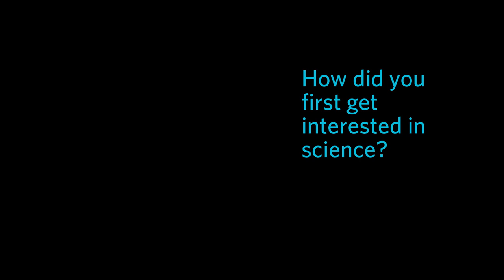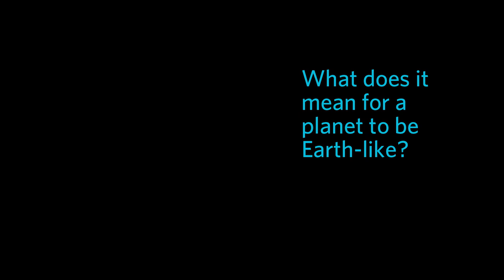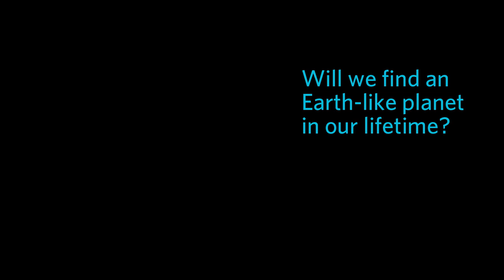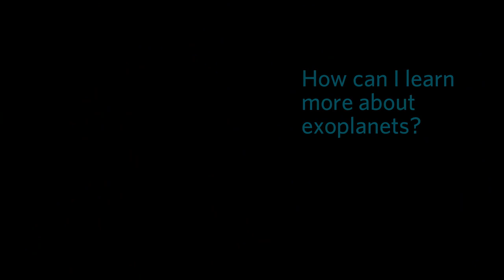Natalie Batalha on Earth-like Planets | California Academy of Sciences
Dr. Natalie Batalha discusses the exoplanet discoveries of the Kepler mission, how you can use Kepler's data to find planets on your own, and what life might look like on another planet.